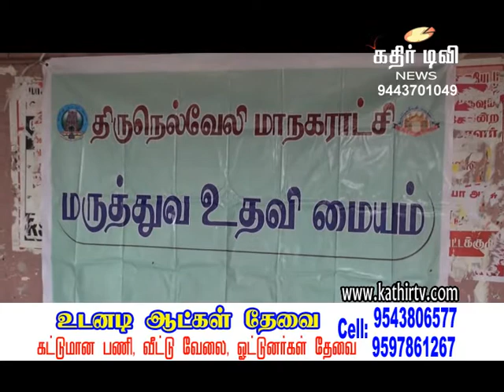நெல்லை புதிய பேருந்து நிலையத்தில் வெள்ள நிவாரண மருத்துவ முகாம் -kathir TV